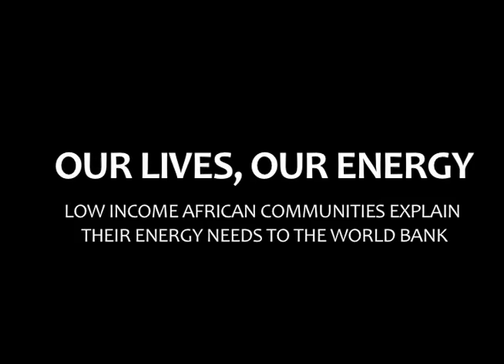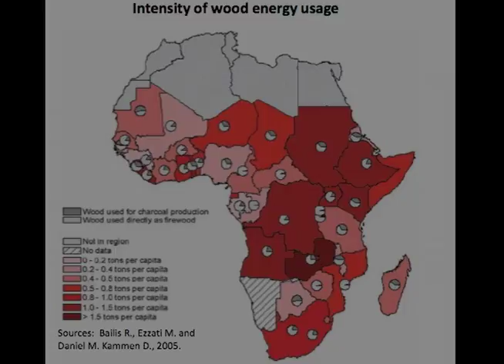Our Lives, Our Energy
Low income African communities explain their energy needs to the World Bank.